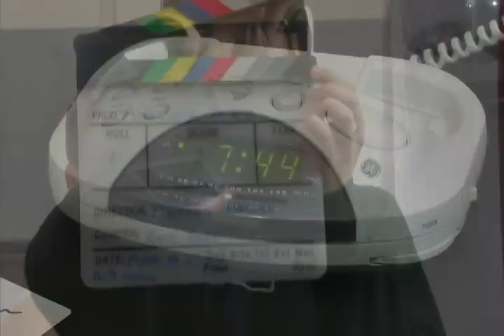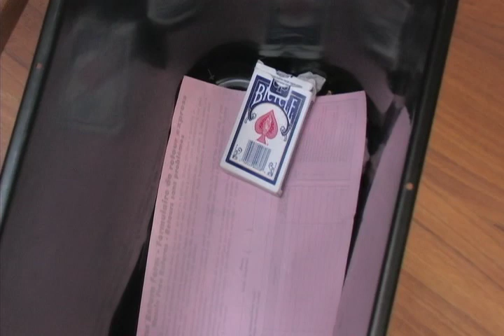Another Place Pt. 1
A short film by Michael Moller. Written by Joanna Berry. Starring: Ryan Northcott, Jessica Dollard, David Haysom, Jim Osenton, Olivia Bedard Moller, Erika Livingstone.

2009 Mauler Films/Chicken Town Productions